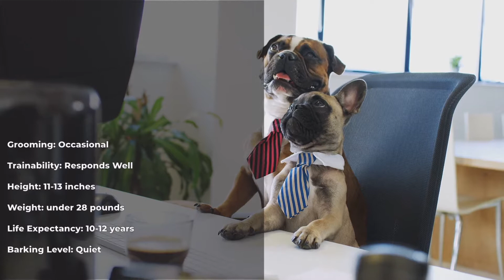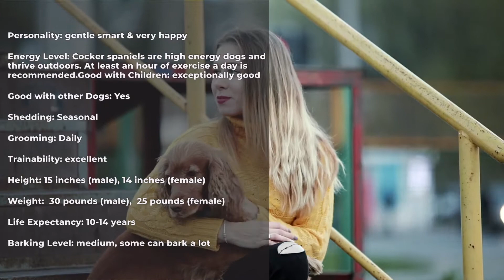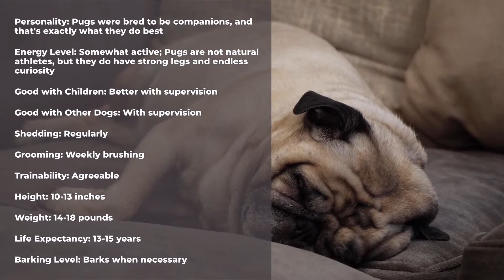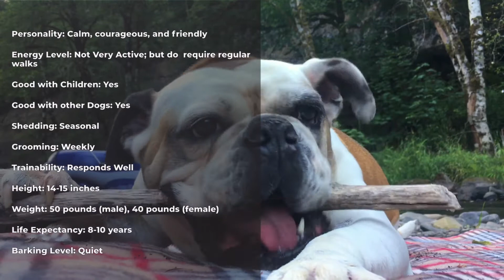10 dogs you can trust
If I were to ask you what 10 dogs you can trust as a family pet, what would your top 10 be?
I've compiled a list of 10 of the most popular dog breeds with a stack of info on their personalities and statistics to help you decide what dog you might have for your family!
Choosing a dog for suited to your family is critical, so what 10 dogs can you trust?